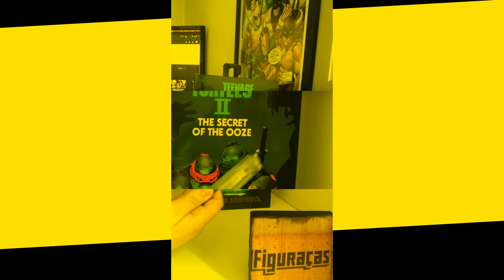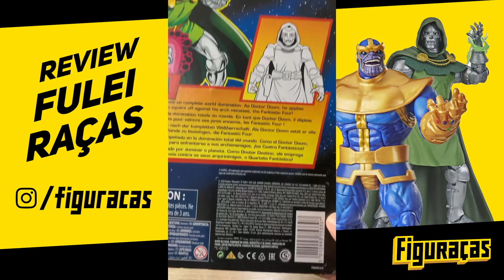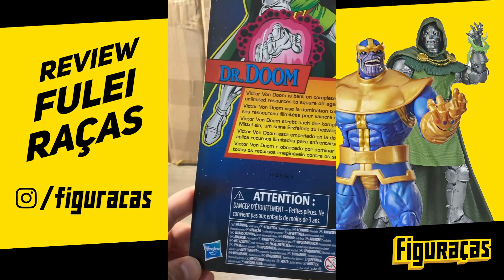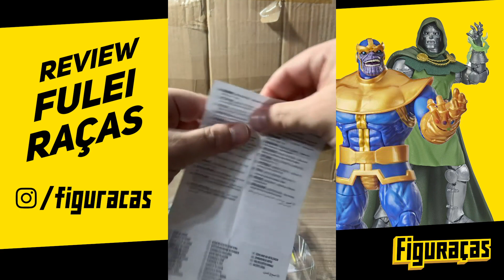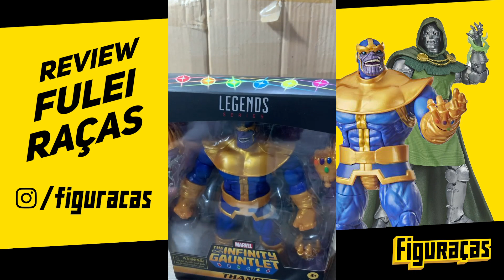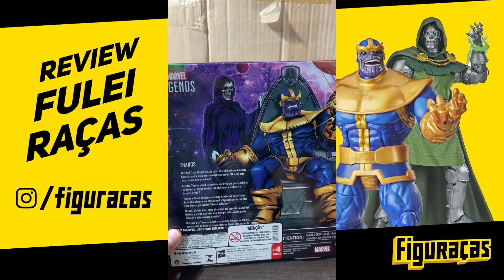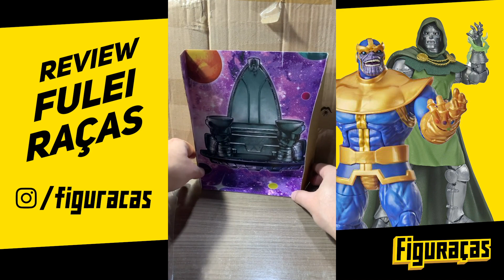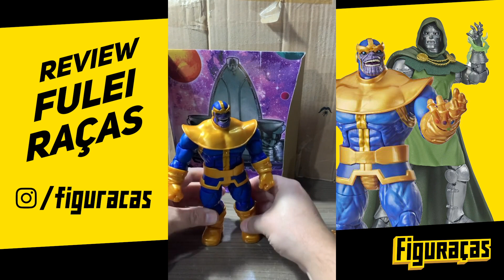REVIEW FULEIRAÇAS #2: Dr. Doom Retrô e Thanos Deluxe Marvel Legends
Este é o REVIEW FULEIRAÇAS, (mais) um tipo de review onde abordamos métodos seguros, eficientes e diferentes de mostrar os bonecrinhos com grande ênfase na preservação das embalagens. Vale lembrar que o REVIEW FULEIRAÇAS é divulgado originalmente no Instagram (@figuracas), em formato vertical, e depois adaptado ao YouTube no formato horizontal.

Na segunda edição trazemos 2 Marvel Legends da Hasbro: Dr. Doom pela linha Retrô e Thanos Deluxe.